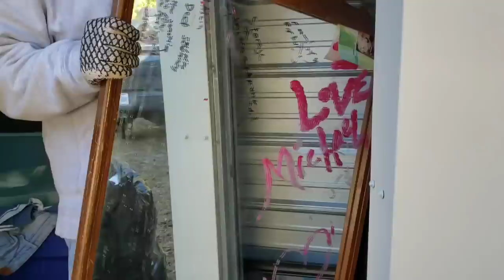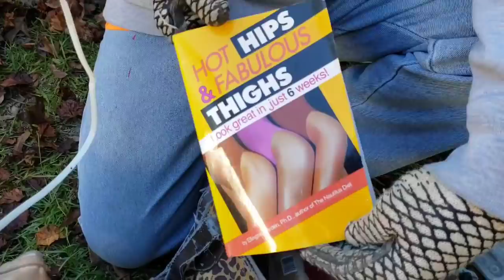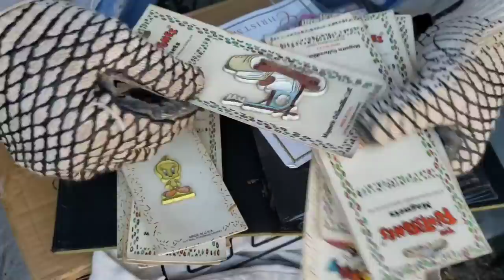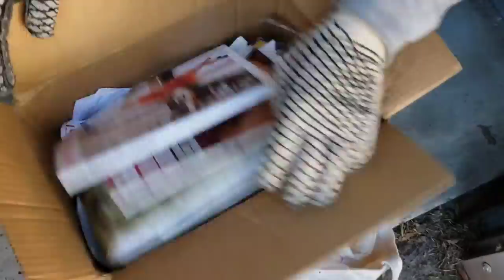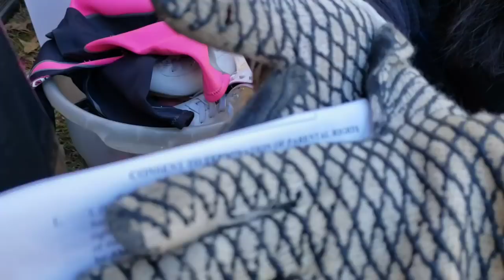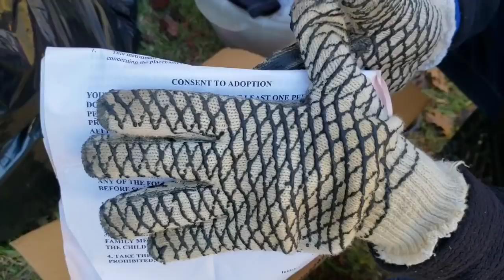SHE LOST HER KIDS I Bought Abandoned Storage Unit Opening Mystery Boxes Storage Wars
Watch to the END to see exactly how much MONEY they find!

Jeremy & George are back on the buying train in Florida

They purchase 7 storage units at a single location 15 minutes away from them

As they dig into the 3rd storage unit, they find surprise after surprise

Ultimately, finding something that shocks them both

This former storage unit owner signed over her kids due to drugs

Watch to the end to see exactly what he finds

PUBLISHED ON:
12.23.20